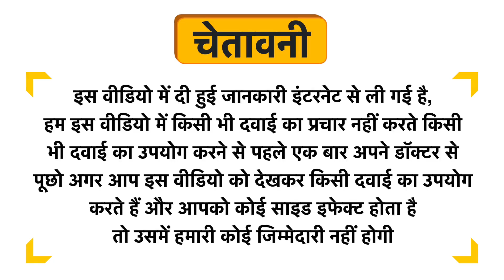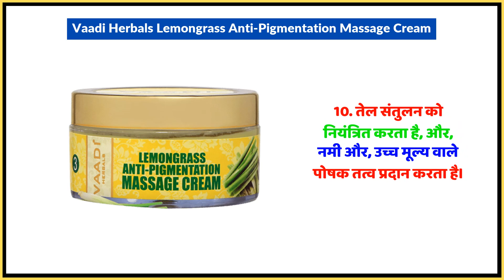Vaadi Herbals Lemongrass Anti-Pigmentation Massage Cream Uses in Hindi | Side Effects | Dose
Vaadi Herbals Lemongrass Anti-Pigmentation Massage Cream Uses in Hindi | Benefits | Side Effects | Dose